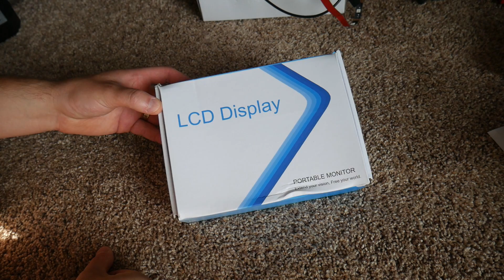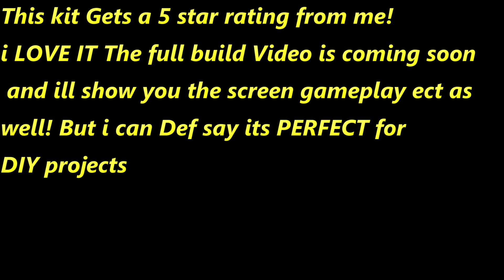WIMAXIT Raspberry Pi 7” Touch Screen Display Monitor DIY Kit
if your interested you can buy it its amazing for DIY projects! LOVE LOVE LOVE IT!

178 degree wide views angels which contribute to the excellent dynamic picture quality.The tempered touch panel in 6H hardness which will protect the screen more durable and anti scratchPlug& Play Feature--The monitor has an impressive feature of plug and play feature that does not require any driver installations. This touch screen monitor works with raspberry pi as well as the computer with HDMI and USB interface supporting the Win 10/8/7 OS /Linux /Raspberry pie, /Banana Pi/BB Black/ Raspbian/Kali Linux/ubuntu and other mainstream development boardWith Earphone &Loudspeaker Interfaces---The touch screen monitor enable the 3.5mm earphone port and DIY two speakers on its back bring you excellent audio experience will boost your work efficiency as well as the entertainment. With single twist wheel can easily access to volume and brightness settingsMulti-fuctional Monitor---The monitor will widely used on hdmi connections on as a Raspberry Pi 4/3/2 screen, small monitor for Win PC, mini gaming monitor, etc.. Attention*** 5V 3A power input required on apply Raspberry pi4 .5V 2.5A required on Raspberry pi 3/2. Other applications require the 5V 2A power input.

Hello Do You Have A Product Or Products That You Would Like Me To Promote And Do a Full Dedicated Video Review? I Offer Full Honest Unboxing And Review Videos FOR YOUTUBE & Amazon Video Hub ( I Do Not Do Any Fake Amazon Text or Photo Reviews I Find Them fake And Dishonest And i dont Do them I Am 100% Honest On My Feedback and reviews and my followers Trust me to be honest and because im honest i feel you will gain more loyal customers over time than Dishonest reviewers - Anyone Can send me a Product for me To Keep And I'll Review it For You And uploaded it onto my youtube channel And my Amazon Video hub Where future customers can View it. Please Send Me An Email Me At I Review Anything & Everything From Movies To Tech To Food to home and home and more! I Really Enjoying Making Review Videos & I Also Cross Promote All The Products I Review Across 5+ Social Media Networks!